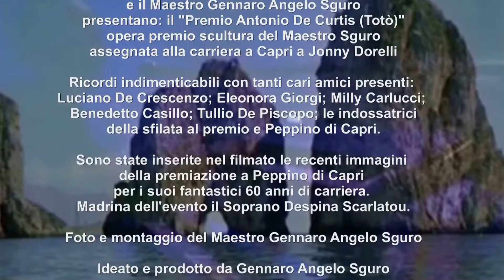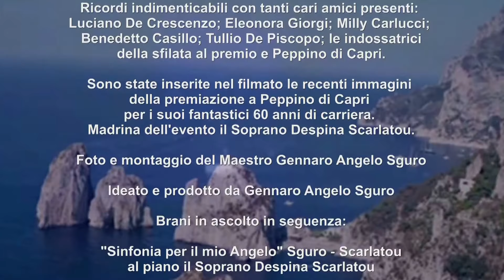SGURO PRESENTA SUA SCULTURA PREMIO ANTONIO DE CURTIS A CAPRI CON AMICI 15 GIUGNO 2018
La Fondazione “Casa Mondiale della Cultura” e il Maestro Gennaro Angelo Sguro presentano la scultura premio di Sguro “Premio Antonio De Curtis (Totò)” a Capri con tanti carissimi miei amici; Luciano De Crescenzo; Jonny Dorelli; Eleonora Giorgi; Milly Carlucci; le indossatrici ospiti del premio; Tullio De Piscopo e Benedetto Casillo. Meravigliosi ricordi mai assopiti dal tempo che rappresentano una parte di felici giorni della mia particolare esistenza.

The Fondazione "World Culture House" and the Master Gennaro Angelo Sguro present the Sguro prize sculpture "Premio Antonio De Curtis (Totò)" in Capri with many dear friends of mine; Luciano De Crescenzo; Jonny Dorelli; Eleonora Giorgi; Milly Carlucci; the guests wearing the award; Tullio De Piscopo and Benedetto Casillo. Wonderful memories never drowsed by the time that represent a part of happy days of my particular existence.
Thank you and good vision! ...

La Fondation "World Culture House" et le Master Gennaro Angelo Sguro présenter la sculpture du prix Sguro "Premio Antonio De Curtis (Totò)" à Capri avec de nombreux amis à moi; Luciano De Crescenzo; Jonny Dorelli; Eleonora Giorgi; Milly Carlucci; les invités portant le prix; Tullio De Piscopo et Benedetto Casillo. Souvenirs merveilleux jamais assoupis par le temps qui représentent une partie des jours heureux de mon existence particulière.

Το Ίδρυμα "Παγκόσμιο Πολιτιστικό Σπίτι" και το Μάστερ Gennaro Angelo Sguro παρουσιάστε το γλυπτό του βραβείου Sguro "Premio Antonio De Curtis (Toto)" στο Κάπρι με πολλούς αγαπημένους μου φίλους. Luciano De Crescenzo; Jonny Dorelli; Eleonora Giorgi; Milly Carlucci; οι επισκέπτες που φέρουν το βραβείο. Tullio De Piscopo και Benedetto Casillo. Θαυμάσιες αναμνήσεις που δεν ξαπλώθηκαν ποτέ από τη στιγμή που αντιπροσωπεύουν μέρος των ευτυχισμένων ημερών της ιδιαίτερης ύπαρξής μου.